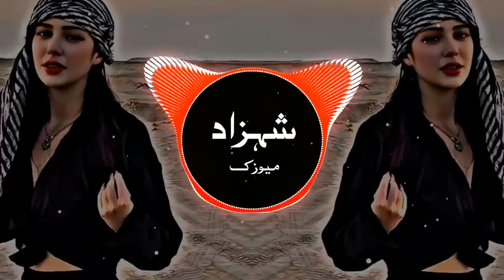AvTo MiX Arabic Remix Song 2024-Bass Boosted Trending Song | Tik Tok Music trend xit club bass music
Kanalmiz vidolarmiz sizlarga yoqayotgan bolsa layk bosib ketamiz 🙂portlayib tashemiza davay😎💣💥

Vidoni tarqatishxam esdan chiqmasin😉

⭐️ EnG Zo'R MuSiQaLaR AvTo MiX 🚘

⭐️𝐀ssalomu Aleykum Kanalimizga Xush Kelibsiz 🌚 Ishoning Siz Eng Zo'r Music Kanaldasiz 😎